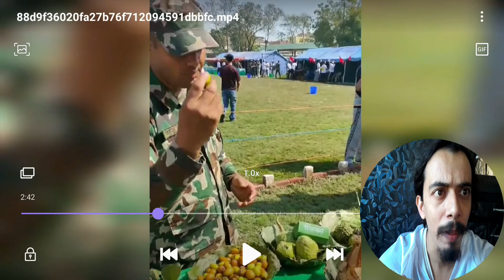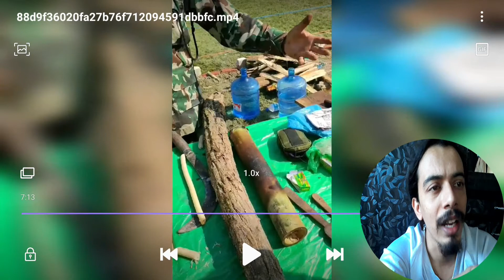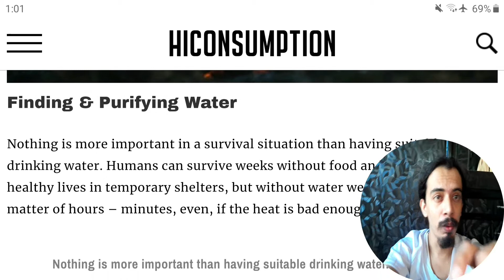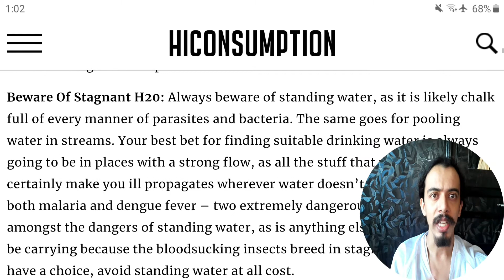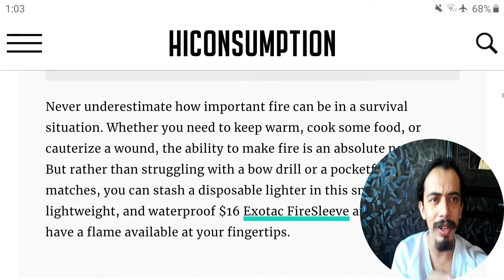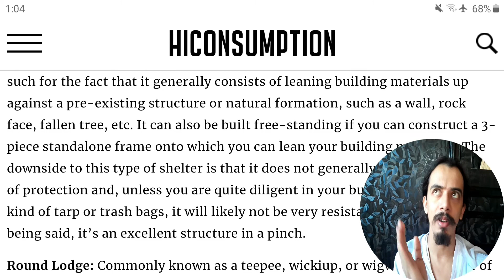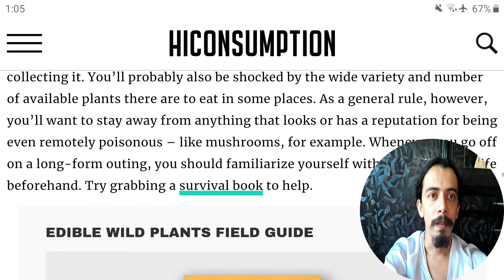नेपाल आर्मीबाट सिक्नुहोस् जङ्गलमा गएको बेला के गर्ने भनेर | basis survival skills | Nepal army tips